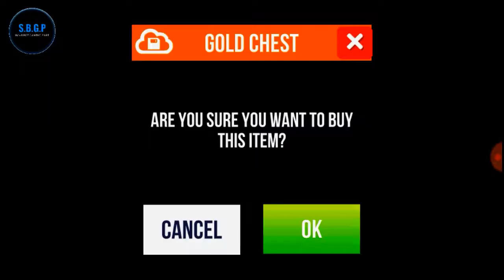Sup multiplayer racing mod apk *2021* | Sup multiplayer racing unlimited money | Racing hack mod apk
Sup multiplayer racing mod apk 2020 | Sup multiplayer racing unlimited money | Racing hack mod apk